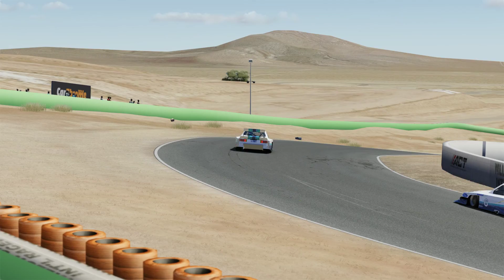Assetto Corsa - Bman and Monza both in Zakspeed Roush Mustangs at Willow Spring.